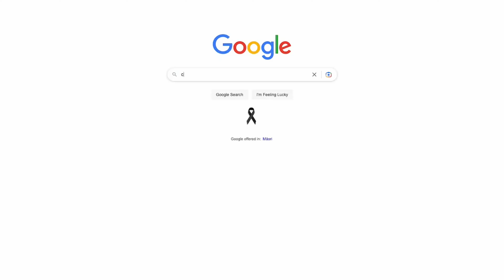The Lost Art of First Principles Thinking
Join the 2,000+ high performers who read my newsletter every week

Alt titles for algo:

How to Stop Being a Lazy Thinker
How to Think Through Problems and Decisions
How to Think For Yourself

Chapters:

00:00 Intro
03:34 You Already Know What To Do
06:08 High Impact Decisions
07:45 Engage in Intentional Thinking FIRST
08:40 Use Pen and Paper
09:10 Work From First Principles
10:33 Be Ruthlessly Objective
12:12 Think Through Second-order Consequences
14:00 Stick With It For Time
14:37 Outsource Your Thinking When You Hit Diminishing Returns